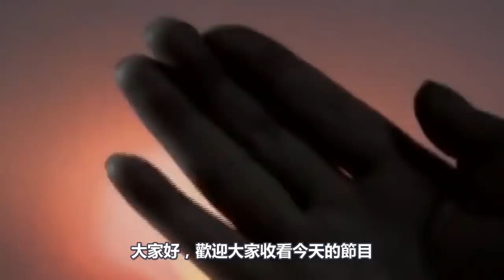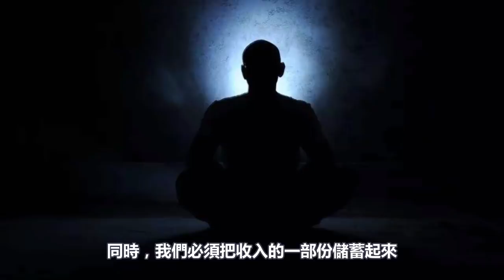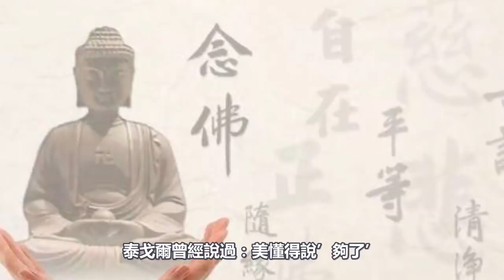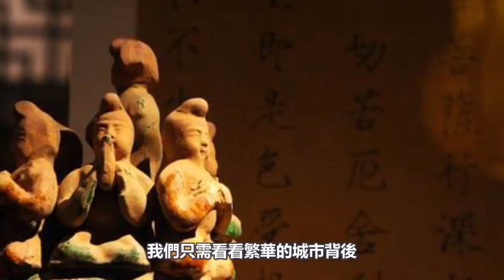你最關心的事！佛陀開示告訴你：“賺錢”與“花錢”的正確打開方式！